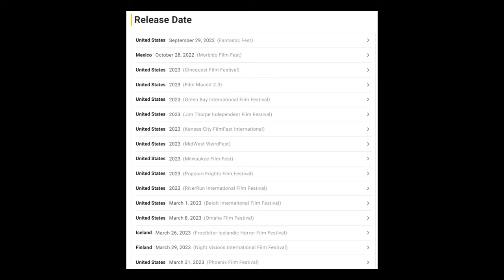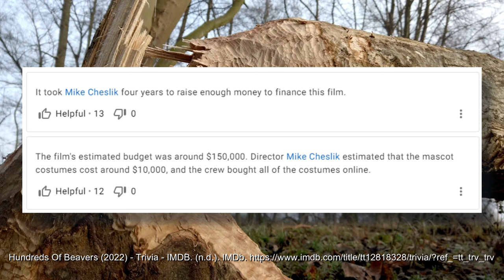You NEED to Watch Hundreds of Beavers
I don't review new movies all that often these days, but I will make the time for it when something truly special comes along. Hundreds of Beavers is one such movie! Thank you for checking out my review of the film, and please consider watching it on either Amazon or Apple TV!

(I am not sponsoring either streaming service - those are simply the two digital storefronts that the film is available on currently.)

Programs used:
Canva Pro
OBS Studio
Wondershare Filmora 13
Speechify